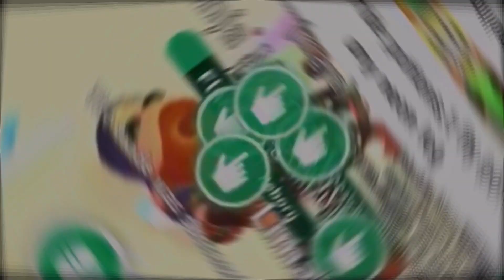5 BIG TRADES - OLD VALUE OF FROST DRAGON 😱😱 Adopt me Roblox